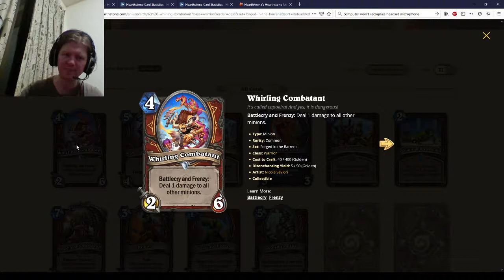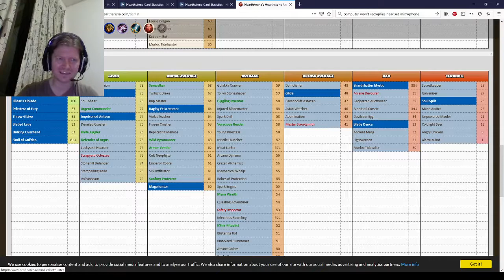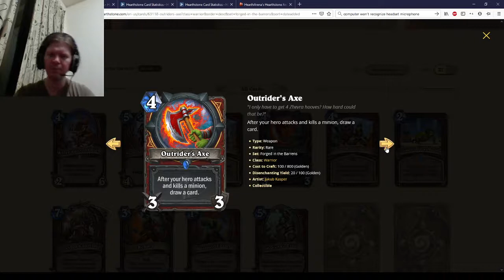Forged in the Barrens Warrior Card Review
A review of Warrior cards in Forged in the Barrens.